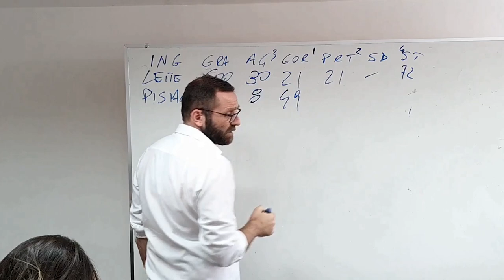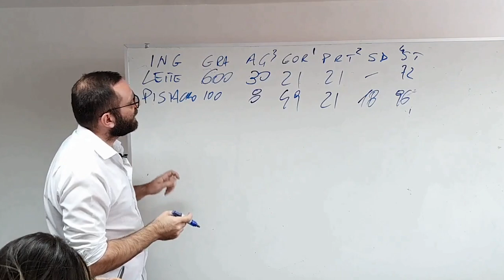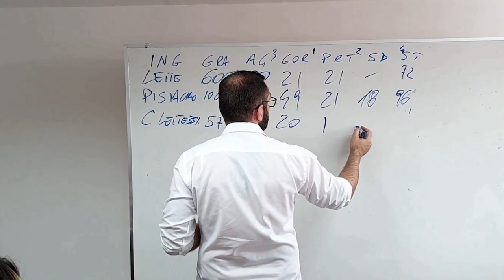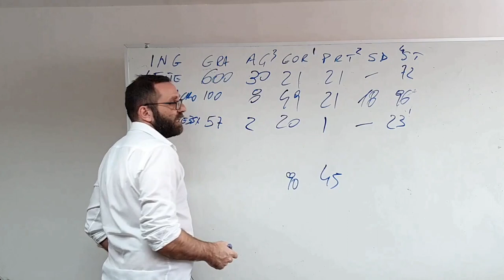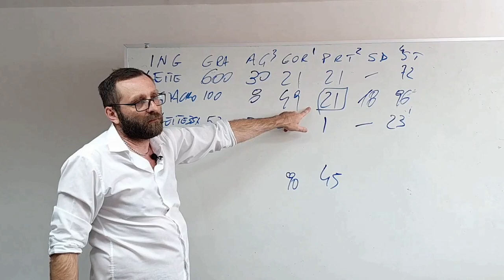Balanceamento: Pasta de Pistache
Qual o segredo para usar a pasta de pistache?
Balanceando uma receita com pasta de Pistache.